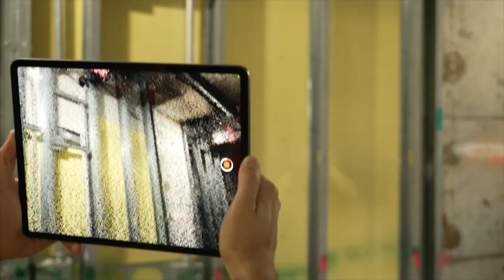SiteScape - Scanner 3D LiDAR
SiteScape, le tout dernier logiciel de FARO, permet la numérisation 3D à tous ceux qui possèdent un iPhone ou un iPad équipé d'un LiDAR.
Avec votre appareil, vous pouvez capturer et partager des scans 3D à l'échelle de bâtiments, de pièces et d'espaces pour une documentation instantanée du site. Vous pouvez également les exporter dans une variété de formats pour relier les conditions existantes aux conceptions de votre logiciel de modélisation 3D et économiser des heures de dessin et de modélisation.

EngiMA partenaire, distributeur officiel et centre de formation de FARO Technologies au Maroc.